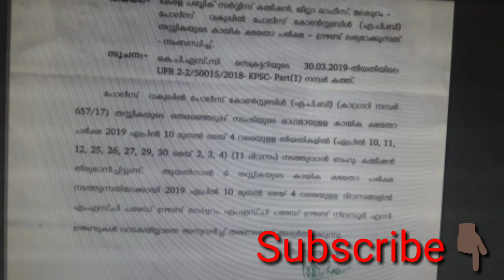Police constable Physical efficiency date announced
Police constable
psc vacancies for plus two, kerala psc login, kerala psc notification, KERALA psc exam 2018, psc notification for secretariat assistant 2018,MEDIEVAL INDIA PSC ENGLISH DISTRICTS IN KERALA PSC EXAM SYLLABUS PSC EXAMS - REPEATED QUESTIONS & ANSWERS MODERN INDIA, KERALA HISTORY ,MALAYALAM GRAMMAR PSC MATHS , PSC, CURRENT AFFAIRS 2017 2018 ECONOMICS ARTS & LITERATURE PSC SPORTS , GEOGRAPHY, INDIAN GEOGRAPHY, KERALA GEOGRAPHY,
Category People & BlogF

KERALA PSCII INDIAN STATES IMPORTANT QUES... PSC winner

PSC KERALA GENERAL KNOWLEDGE AUDIO BOOK
PSC KERALA GENERAL KNOWLEDGE AUDIO BOOK M P3, MALAYALAM GK PSC, P KERALA K i n An w r

Current Affairs 2018 & PSC GK 2018 Best For: indian constitution last grade psc maths tricks malayalam coaching class malayalam psc Igs coaching sree narayana guru psc english degree level exam psc police constable psc codes psc audio class new notification 2017 psc online class Indian states question answer kpsc job psc degree level psc online classes psc exam 2018 indian states psc questions

SCIENCE ,PSC EXAMS - PREVIOUS QUESTIONS & ANSWERS

PSC LDC 2017 EXAM 2018 PSC LGS PSC EXAM 2018 VILLAGE FIELD ASSISTANT EXAM 2018 PREVIOUS QUESTIONS & ANSWERS 2018 VILLAGE FIELD ASSISTANT EXAM 2018 PSC ASSISTANT SALESMAN EXAM 2018 PSC ASSISTANT SALESWOMAN EXAM 2018 PSC ASSISTANT ENGINEER EXAM 2018 PSC POLICE CONSTABLE EXAM 2018 ASSISTANT PROFESSOR IN CIVIL ENGINEERING EXAM 2018 PSC FIREMAN TRAINEE FIRE AND RESCUE SERVICE EXAM 2018 PSC Prison Warden EXAM, PSC JAIL Warden Exam
KERALA JILLA KERALATHILE JILLAKAL KASARGOD PSC EXAM COACHING, KANNUR PSC EXAM COACHING,